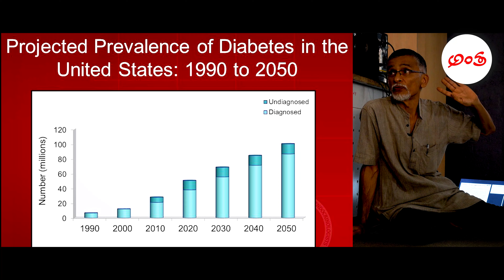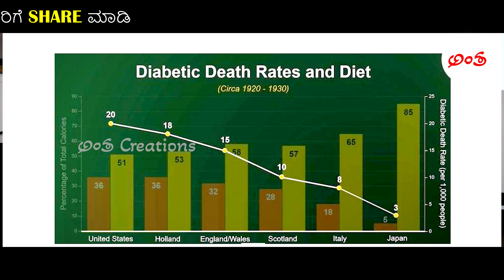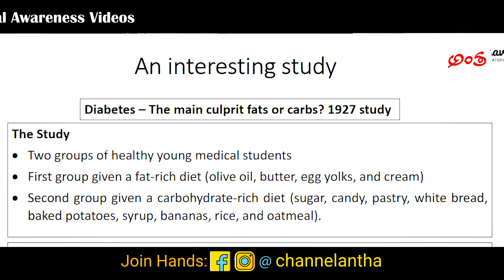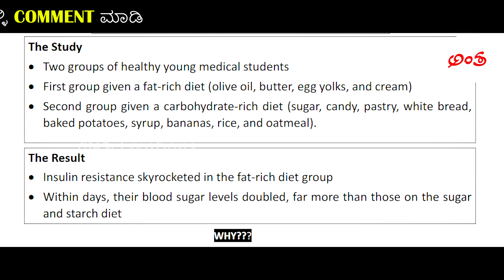Who is the Real Culprit for Diabetes? | Doctors Don't want you to know this | Antha | SaveraNaturals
Why your Sugar levels are shooting up? Ask any Doctor in India and they will always complain about the Carbohydrates that you consume but the Fat is being ignored and not considered at all. But the reality is different. Know the hidden facts that deliberately no doctor wants you to know. An eye opener from a dietician who has not only researched for years but also has changed lives of many living on extensive medicine to medicine free. Hope you find the ray of light in your life.

Also a million dollar question. Have you ever noticed, why all health issues even the micro issues have always been prescribed with list of medicines or medical treatments nowadays? Isn't there a better solution? How much medicine you will continue to consume?